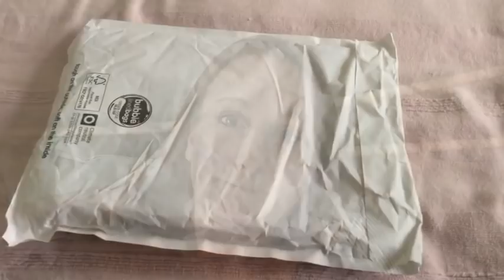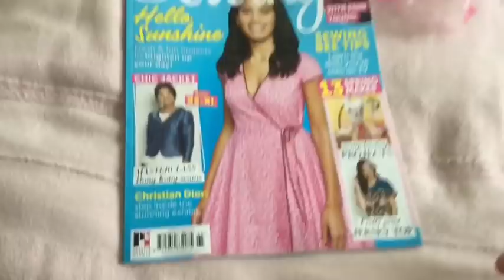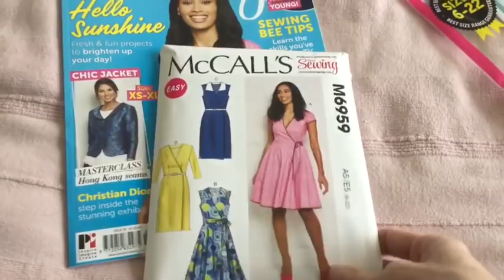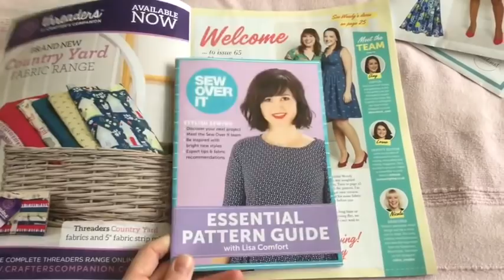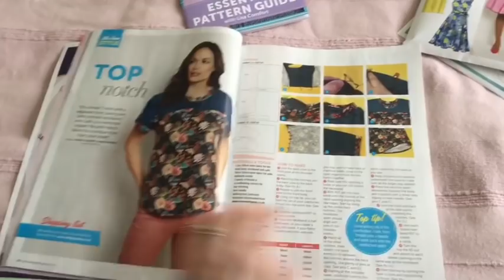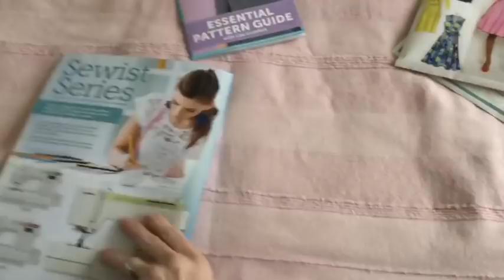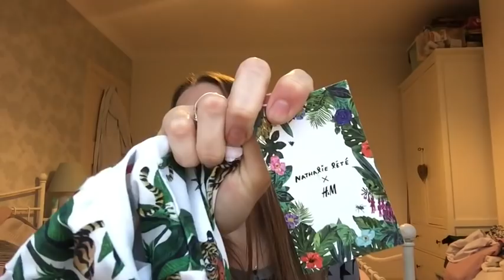Operation ‘Turn the stash into Cash!’ Episode 2 of Vlog-a-day!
This is my Vlog where I talk about all the things I love about sewing!

Mentioned in this episode are:

The pattern for a make up bag from the book ‘Little bags and purses’ by Saskia Abel.
Love Sewing magazine Issue 65
T-shirt from H&M
Rimmel Nail polish ‘hot metal love’ by Rita Ora